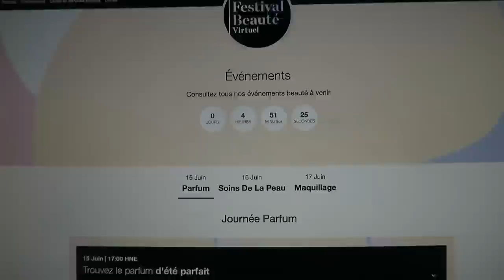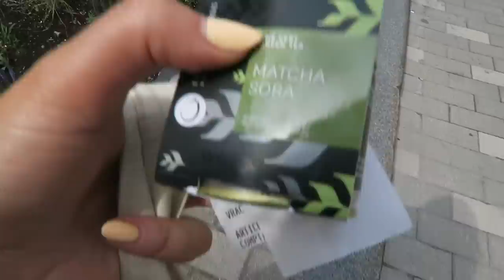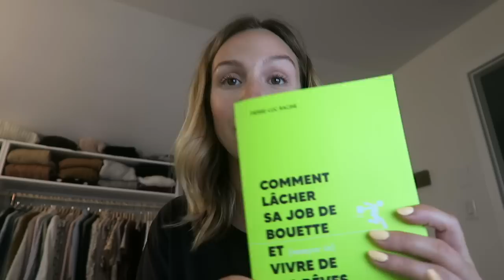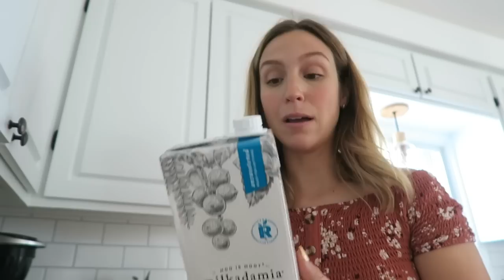HAUL été + updates de ce que j'ai planté ! :)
OMG ! Un haul, ça faisait longtemps non ?! J'ai très peu magasiné en confinement et comme j'avais besoin de nouveau linge d'été je me suis gâtée :) En bonus : update de mes plantations potager / plate-bande 3 semaines + tard. Je suis aussi invitée à un podcast et je teste un nouveau matcha !

0:00 - 15:28 : update plantes & vie ! ;)
15:28 - 18:38 : préparation shopping et podcast 3 bières
18:38 - 28:46 : présentation achats haul

● MUSIQUE ●

♥ CODES PROMOS ♥

- 15$ de rabais 1re course avec Uber : code UBERCYNTHIADULUDE